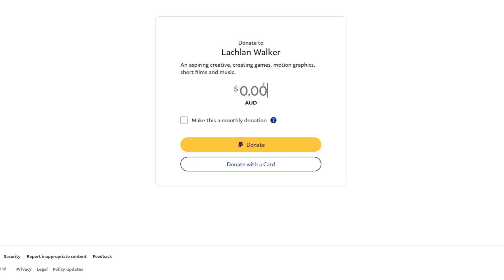CBWZ Credits Layout Test #1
Coming up with a nice composition and layout for my credits scene.

Also, I've noticed that YouTube has seriously improved the time it takes to upload and process a video, so thanks YouTube! :D

game dev video where i develop a video game in unity with 3d models made in blender and unity particle system because Dani told me it was cool and other keywords for the algorithm in theory this would be good content because people will watch it the whole way through which in case you didn't know is what the algorithm prioritises: watch time anyway thanks for reading have a nice day gamers